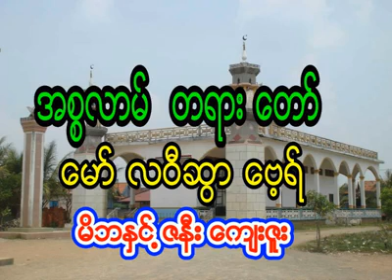မိဘနှင့်ဇနီးကျေးဇူး || ဟဇရသ်မော်လနာဆွာဗေရ်ဆဗ် (رحمت اللہ علیه) 🤍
မိဘနှင့်ဇနီးကျေးဇူး
ဟဇရသ်မော်လနာဆွာဗေရ်ဆဗ် (رحمت اللہ علیه) 🤍